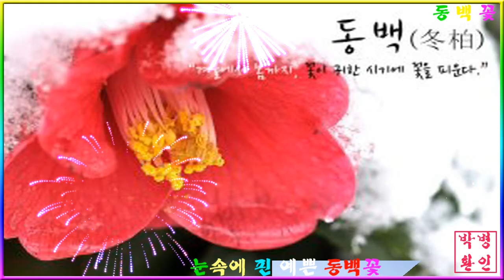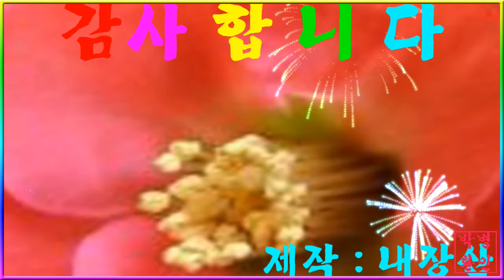눈속에 핀 예쁜 동백꽃~아기룸